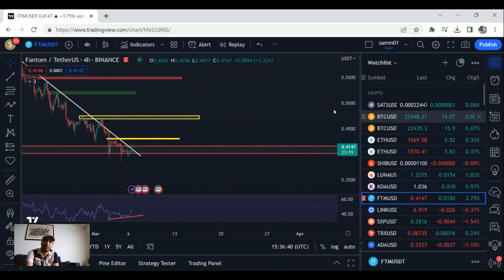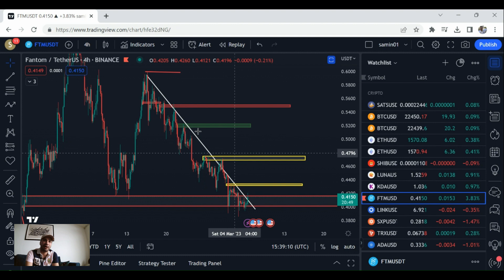فانتوم ، تحلیل تکنیکال 2023/03/06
A good trader is able to change their mind quickly & do SO regularly.

یک معامله‌گر خوب می‌تواند به سرعت نظرش را تغییر دهد و این کار را به طور منظم انجام دهد.